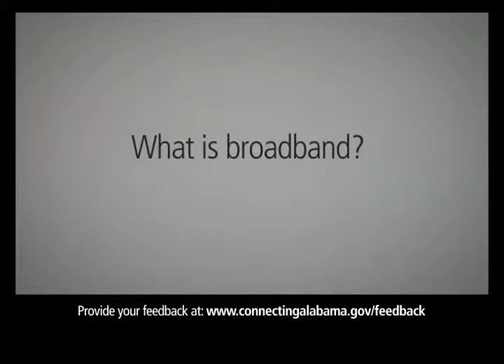Alabama Broadband Movie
This movie details the needs and possibilities for broadband in Alabama.
The movie was developed by VisionTech360, a research technology company. More information about VisionTech360 can be found